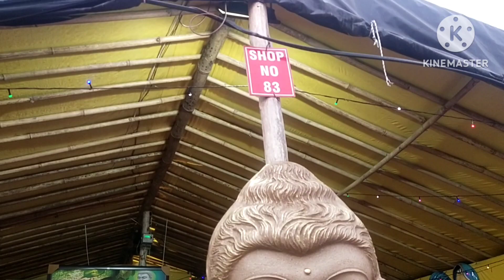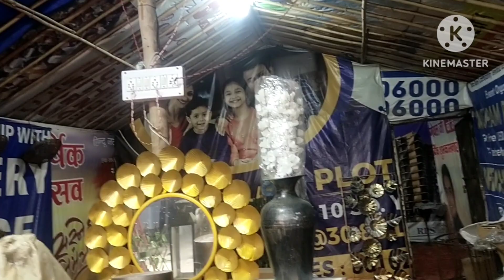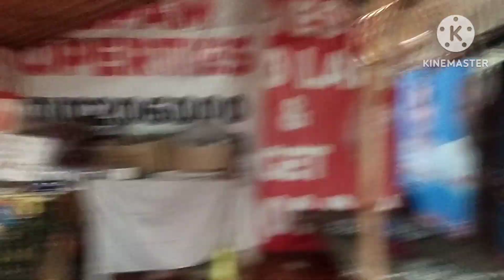तो जी यो है पार्ट 2 बंजारा मार्केट फरीदाबाद का ।।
तो जी बंजारा मार्केट फरीदाबाद जाओ करो दिल खोलकर खरीदारी।।

ये ब्लॉग देखने के लिए आपका तहेदिल से धन्यवाद